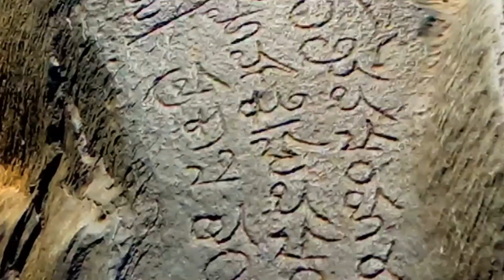Sahasralinga സഹസ്ര ലിംഗ ക്ഷേത്രം Sirsi Kumta Shalmala river Karnataka martin travel tips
SahasraLinga sivalinga . In Konkan root get down at Kumta railway station ,bus stand is very near to railway station .From kumta to Sirsi 40 kilometer ,every five minutes bus available from there . From Sirsi to Sahasra Linga Temple distance 10 K.M. Auto available .From Bangalore to Hubli to kumta then Sirsi to sahasralinga temple
Air port Hubli and Mangloore
Sahasra Linga :- Sirsi in Karnataka is also famous for Sahasra Linga temple and tourist place in Uttara Kannada.Sahasra linga temple situated banks of Shalmala river and we can see numerous Siva linga sculptures inside the river   .The river is surrounded by lush green forest .
History- All these Siva lingas were built by  Sadashivaraya king of Sirsi during the period of 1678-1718. Bulls with Siva linga also main attraction .
Festival –Maha Shivratri  celebrations  :-  pujas, Archana and Naga puja